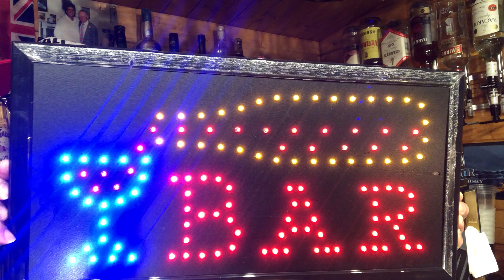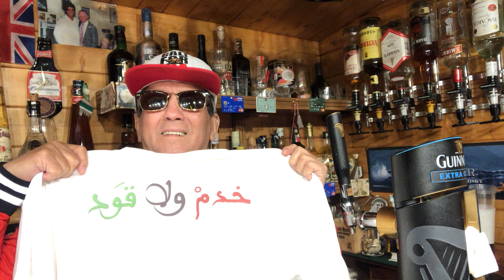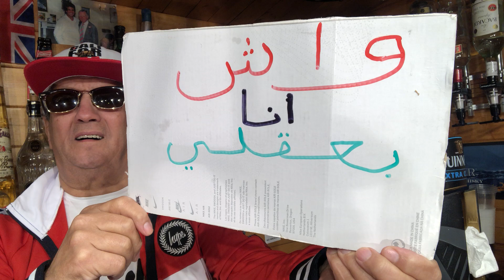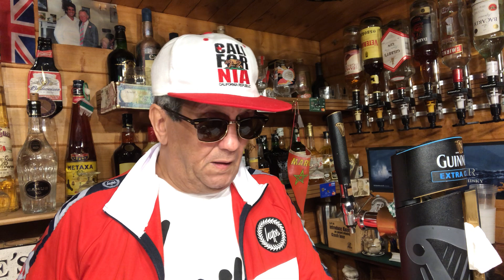فريق بدون تمويل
المنحة خادها الوالي